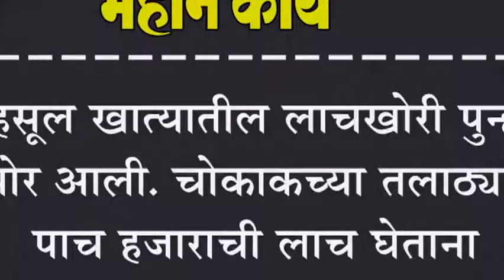महसूल खात्यातील लाचखोरी पुन्हा समोर आली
महसूल खात्यातील लाचखोरी पुन्हा समोर आली. चोकाकच्या तलाठ्याला पाच हजाराची लाच घेताना रंगेहाथ पकडलं